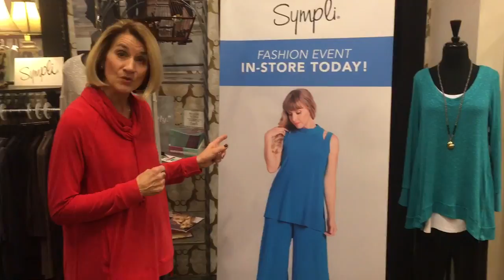Sympli the Best Spring 2017 Style Event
Come see that fashion event of the season for Sympli Spring 2017. We are presenting outfit combinations and more. See all the possibilities.